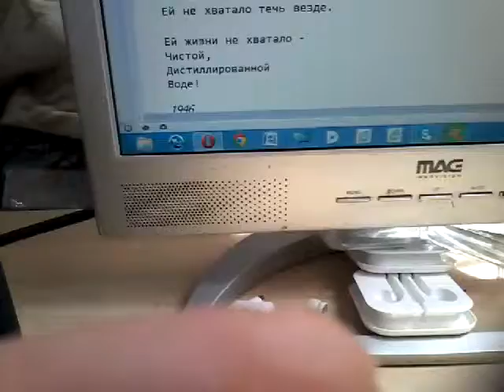Вода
Авторская песня. Стихи Леонида Мартынова, музыка и исполнение Александра Грайцера